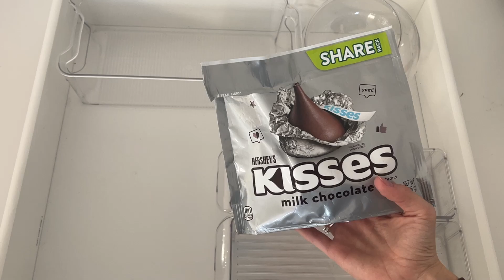SNACK DRAWER RESTOCKING AND ORGANIZATION - ASMR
SNACK DRAWER RESTOCKING AND ORGANIZATION - ASMR. I organized my candy drawer!Do shopping with me for my snack drawer! ASMR  restocking | very satisfying 🤩✨ This video is an Oddly Satisfying Video where you will be pleased by the amount of satisfaction there is. Oddly Satisfying Videos to Sleep and Relax Your Mind. I hope you guys enjoy and relax! All videos are made by ourselves. Hey guys! I hope you guys enjoy and relax this satisfying video!
 satisfyingvideosbyff5 and familyfun5_canal
FANPAGE: Family Fun 5 (link 👇🏻👇🏻)
asmr snackdrawer satisfyingHey guys! I hope you guys enjoy and relax this satisfying video!